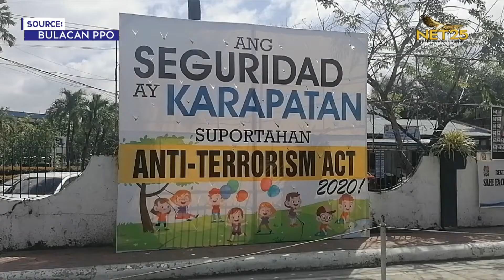P1-M halaga ng marijuana, Nakumpiska sa buy bust sa Bocaue Bulacan, 3 arestado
Apatnaput anim (46)na kilo ng pinatuyong dahon ng marijuana na nagkakahalaga ng mahigit isang milyong piso nakumpiska sa pinagsanib na pwersa ng mga otoridad sa Bulacan.